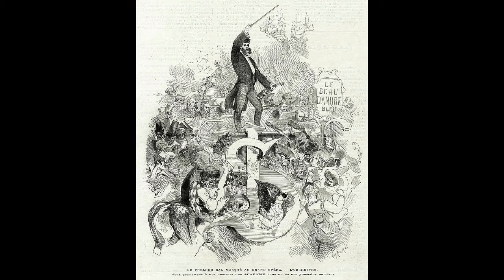Strauss jr.: Rosen aus dem Suden - Fritz Reiner, direttore; Pittsburgh Symphony Orchestra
Johann Strauss jr.

Rosen aus dem Suden
Valse op. 388

Fritz Reiner, direttore
Pittsburgh Symphony Orchestra
Pittsburgh, 1946